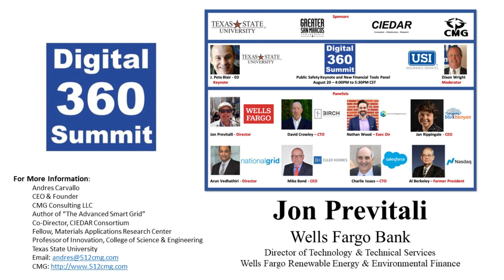2020 Digital 360 Summit - New Financial Tools - Jon Previtali - Wells Fargo Bank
New Financial Tools - Data Interoperability

Covid-19 will have significant negative impacts on our economy, but it will also force a “reset” as an opportunity.  Traditional policies and procedures that are inefficient are being modernized with options that will accelerate the transition to innovative digital capabilities to reduce costs, increase efficiency and enable AI.

Efficiency that will impact the bankability of clean energy projects, save clean energy jobs, further the fight against climate change and support the UN Sustainable Development Goals.

Thanks to past and present Department of Energy programs that partners entrepreneurs with national labs on multiple initiatives the foundations to enable the transition to digital are ready, and the “reset” is being implemented.

From the Green Button for digitizing “energy consumption” to the Orange Button for digitizing “energy production” to harmonize the financial and insurance markets with the regulators, utilities, developers and contractors of energy facilities, the “reset” is underway and the Smart Grid can truly be “smart”.

Our panel reflects the diversity of the ecosystem that have contributed to data interoperability as a public benefit to enable the “reset” and share how they are leveraging the New Financial Tool, the Orange Button XBRL Taxonomy, to innovate.

From the big picture of the UNSDG’s, capital markets and individual residences that want to install a solar system today, to future innovations being pursued the data highway is open for business, ready to respond and rebuild.

The great “reset” has begun.